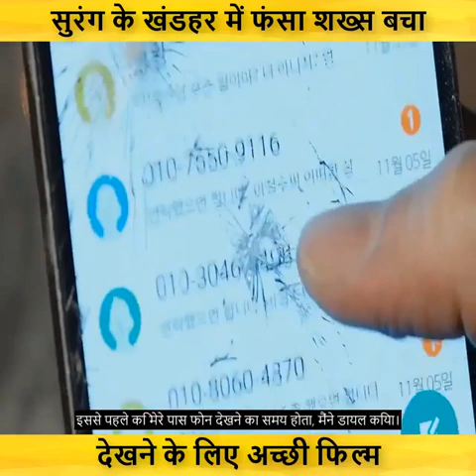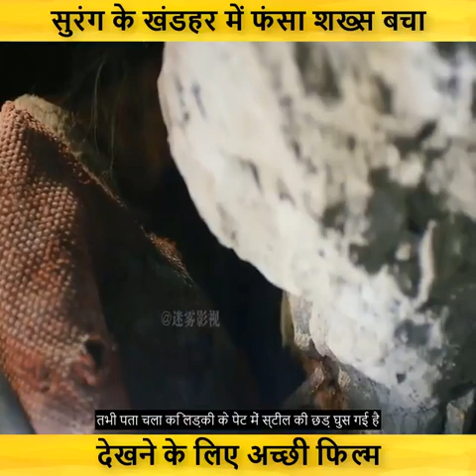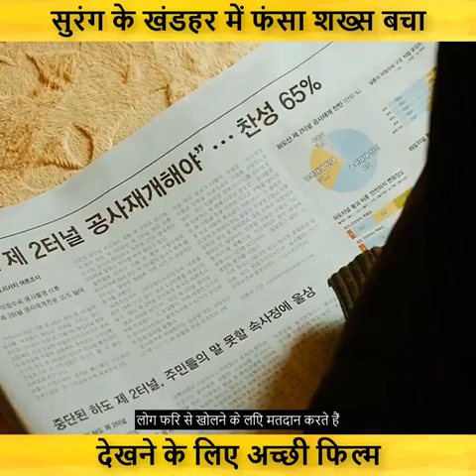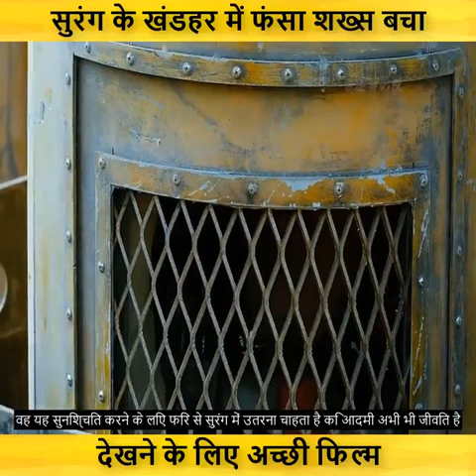Surang ke khandar mein fasa vyakti bacha 😱